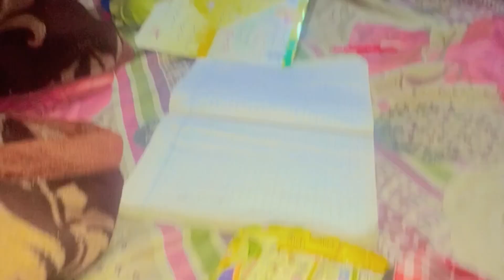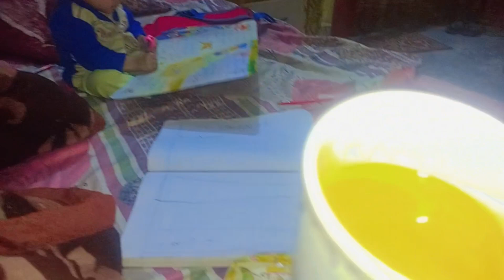Alu gobi ki sabzi k sath bad seen kya hua 😟||husband boht pyar se lae the🧤daily life routine vlog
Hey everyone yashfa and kiswa is a vlog Chanel and I make the videos At my daily routine and domestic work with my two babies and u can watch my recipes ,cooking dress designing and my simple lifestyle
yashfa&kiswa blogs
alu gobi receipe
pakistani vlogs